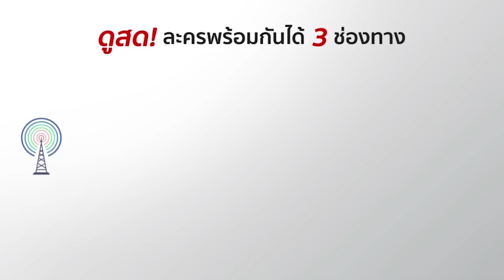FIN | พ่อเขาจะได้ภูมิใจ ว่าเขามีลูกสาวที่หน้าตาดี... | เสน่ห์รักนางซิน | Ch3Thailand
นำแสดงโดย : อาเล็ก ธีรเดช, พรีม รณิดา, พีช พชร, มายด์ ฑาริกา, ภณ ณวัสน์, ลีนา ลลินา, กบ ทรงสิทธิ์, น้ำฝน สรวงสุดา, แพร์ พิชชา

ภา, แก๊ป จักริน, พลอย ภัชธร, เจมส์ ภูวดล, และนักแสดงมากฝีมือคับคั่ง
บทประพันธ์โดย : จันทริกา
บทโทรทัศน์โดย : ณัฐฐา
กำกับการแสดงโดย : รัฐกิตติ์ กิตติรัฐธนะโภคิน
ผลิตโดย : บริษัท กู๊ด ฟีลลิ่ง จำกัด

เพราะเธอคนเดียว Ost.เสน่ห์รักนางซิน | อาเล็ก ธีรเดช | Official MV